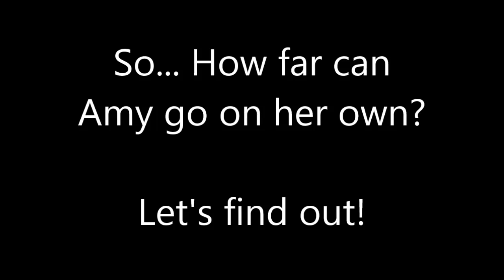Sonic Heroes: Team Rose Extended - How Far Can Amy Go Alone?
Level timestamps:
Seaside Hill - 00:07 - able to be completed
Ocean Palace - 05:42
Grand Metropolis - 06:35 - able to be completed
Power Plant - 12:47
Casino Park - 14:25
Bingo Highway - 15:45
Rail Canyon - 16:52 - normal Team Rose level able to be completed
Bullet Station - 22:03
Frog Forest - 24:45 - able to be completed
Lost Jungle - 29:50
Hang Castle - 33:17
Mystic Mansion - 34:01
Egg Fleet - 35:12
Final Fortress - 39:37